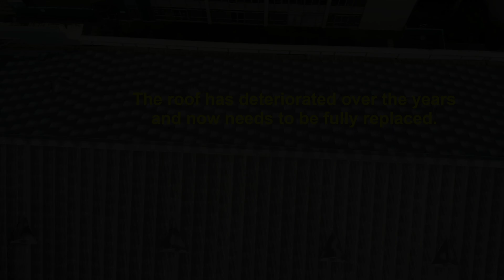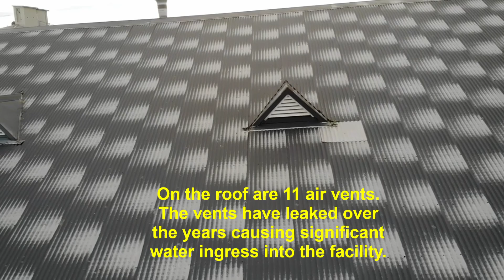"Raise the Roof" Project